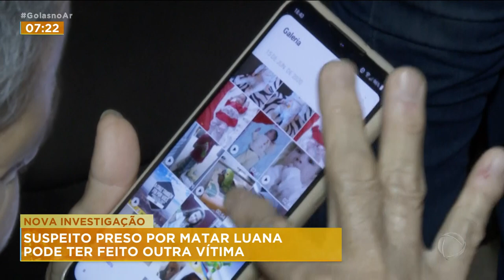NOVA INVESTIGAÇÃO: SUSPEITO PRESO POR MATAR LUANA PODE TER FEITO OUTRA VÍTIMA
A POLÍCIA CIVIL REABRIU A INVESTIGAÇÃO DO DESAPARECIMENTO DE UMA ADOLESCENTE DE 13 ANOS QUE SUMIU EM 2019. ELA MORAVA NO MESMO BAIRRO QUE REIDIMAR, PRESO NA SEMANA PASSADA POR MATAR LUANA DE 12 ANOS.